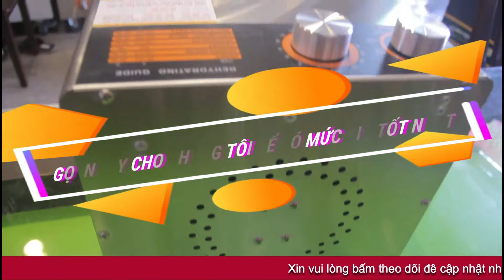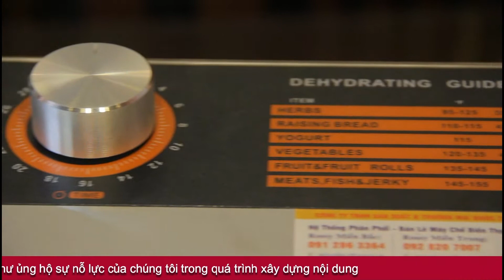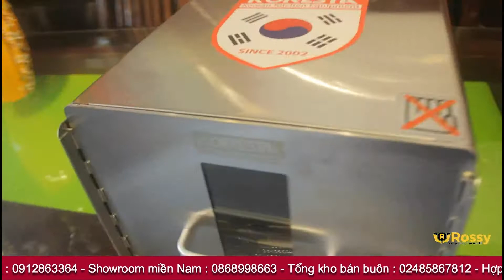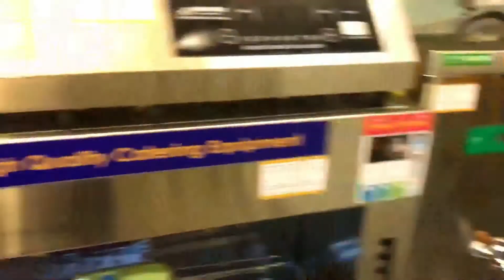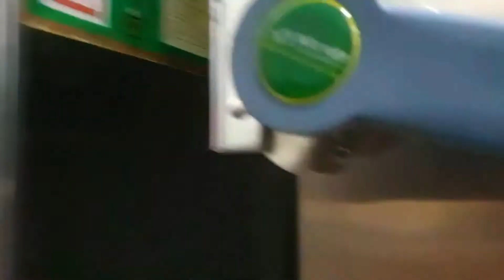Giới thiệu Máy sấy hoa quả Koresta KR-03T 6 khay | Dehydrator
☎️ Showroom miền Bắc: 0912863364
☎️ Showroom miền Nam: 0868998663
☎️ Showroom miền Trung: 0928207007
☎️ Hợp tác kinh doanh: 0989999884